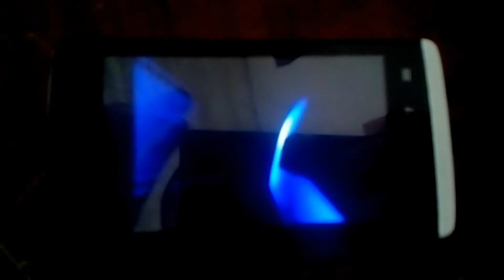Vinheta Supercine (2008-2013) Ao Contrário